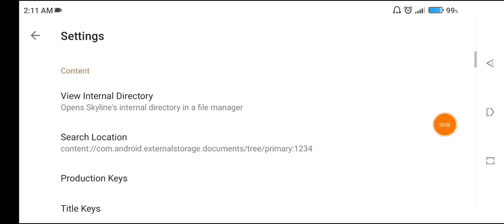Skyline edge v66 Download mediafire.Poco x3 pro 6/128gb.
Link mediafire: Skyline edge V66